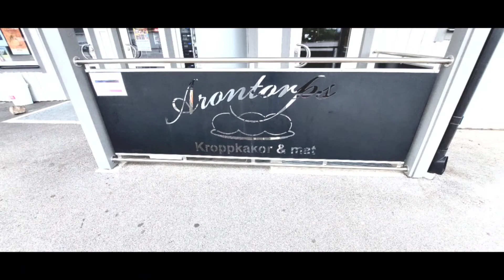Potato dumplings - a delicacy at the café ARONTORP KROPPKAKOR & FOOD at the Swedish island of Öland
Swedish potato dumplings («Kroppkakor») - a delicacy at the café «Arontorp Kroppkakor & Mat» at Arontorp nearby the town of Färjestaden at the Swedish island «Öland» in the Baltic Ocean
Svenske Kroppkakor hos Arontorps Kroppkakor på svenske Öland da jeg kjørte Öland Rundt noen dager nå i sommer - det var godt det!

Jeg har nettopp vært på ferie i Sverige. Og etter ei uke på enda en fantastisk kristen nordisk leir på Vineyard nordic summercamp. ved Nyhem, Mullsjö kommun, utafor Jönköping stad. Og etter det så dro jeg videre til Öland og kjørte Öland Rundt. Og når man kjører Öland Rundt (videoer fra turen finnes i YouTube-kanalen min og etterhvert på KK på reisefot  -  KK's travels - her på Facebook) så må man stoppe litt innimellom og se seg rundt og smake seg rundt litt. Og er du på Öland så spiser du KROPPKAKOR - som litt forenkla kan sies å være deres versjon av Potetball / Raspeball / Komle / Kompe / Klubb og hva vi ellers kaller denne fantastiske potet-retten... Og jeg stoppa innom ARONTORPS KROPPKAKOR i ANONTORP sør for tettstedet Färjestaden der det før gikk ferge mellom Kalmar, Sweden, og Öland (nå går det bru)...

De sier at Kroppkakor er Ölandsk, men jeg har lest at det også finnes i Blekinge Län (øst for Skåne og sør for Kalmars Län)...

Uansett, det var godt! Og med en alkoholfri øl fra Mariestads Bryggeri, så var ikke 150:- svenske kroner så veldig ille for et fullverdig måltid bestående av både potet (ball) og kjøtt (inni)...?